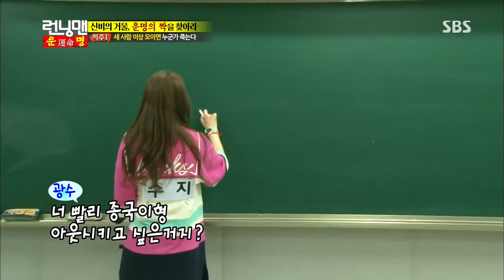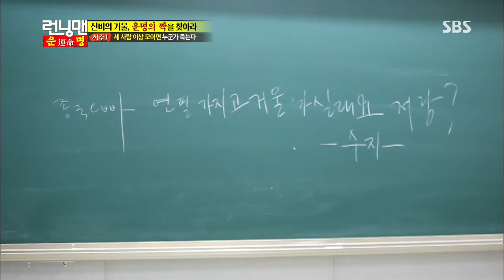런닝맨 2013-07-21 #17(10)